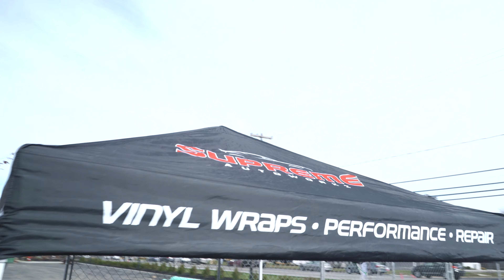Honda Type-R Meet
Message me if you are looking for a promo video.
Located in Pennsylvania, USA. Available world-wide.
Instagram & Facebook - Markovka Edits

This is an example of my promotional video work. I use proper equipment such as drones, high quality cameras, lens, gimbal stabilizers, and I edit the video with no-copyright music so that my clients can post the video on any social media or website with no issues.